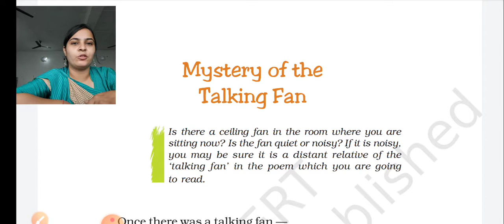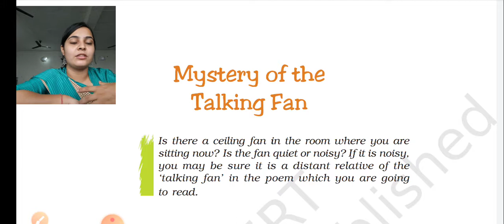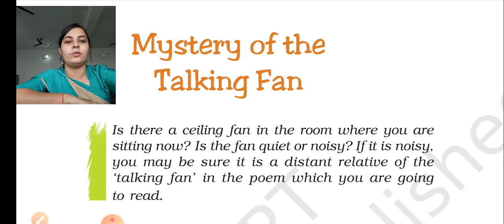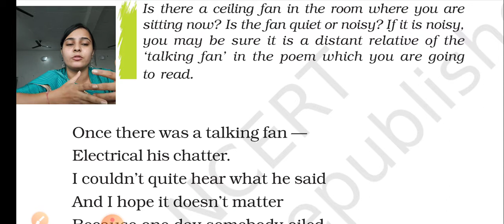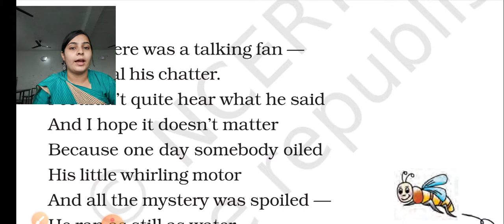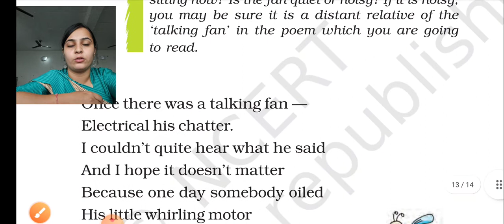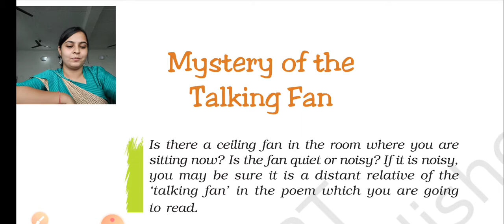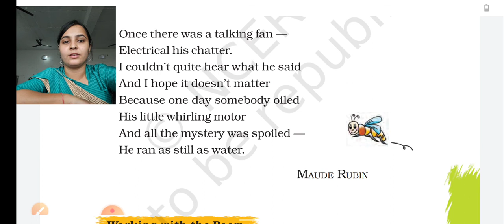class 7 english poem Mystery of the talking fan